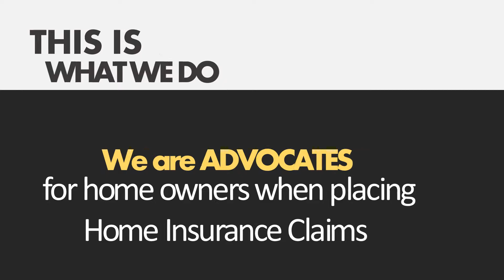OH Public Adjuster Hatim Ideis - Train to become a Public Adjuster